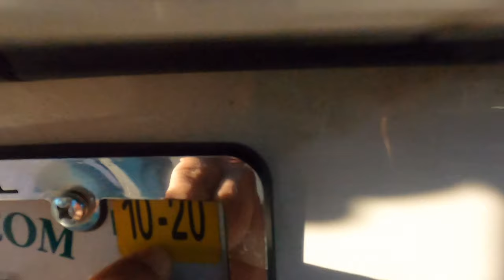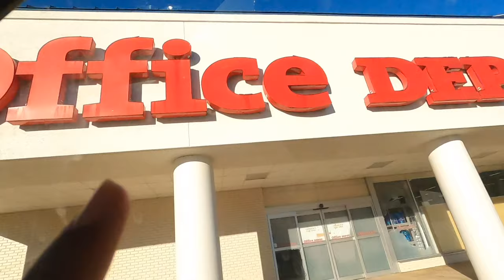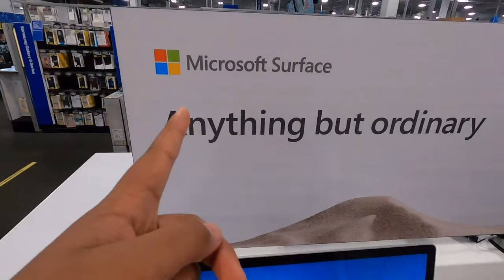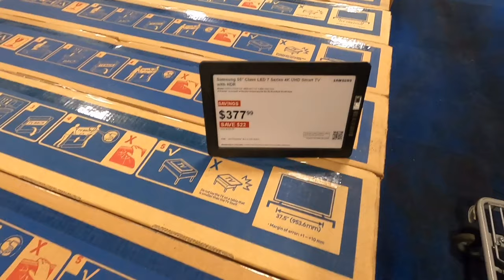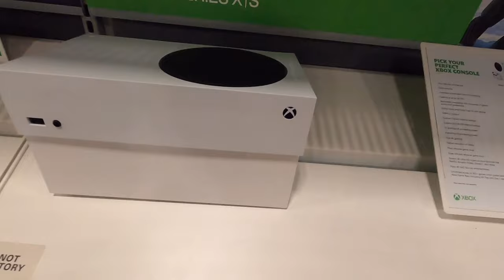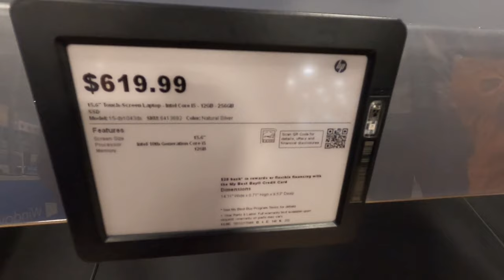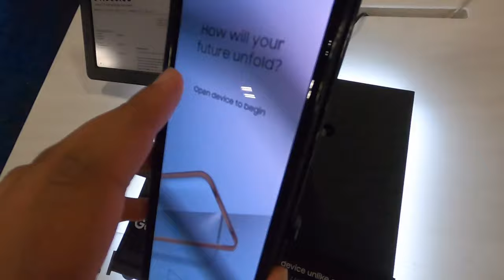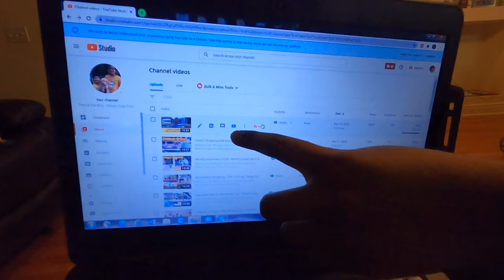Laptop shopping Best Buy | Car Registration Renewal | USA Telugu Vlogs